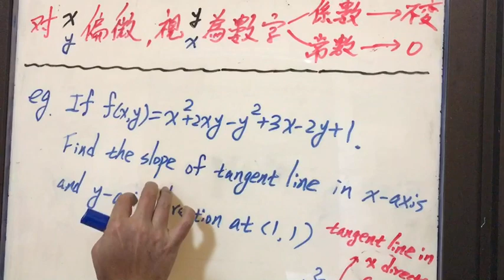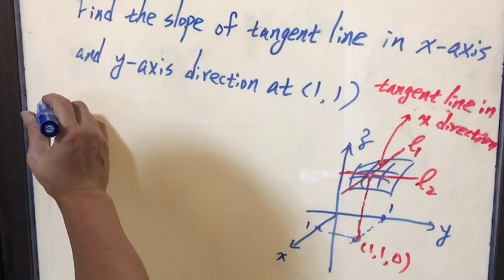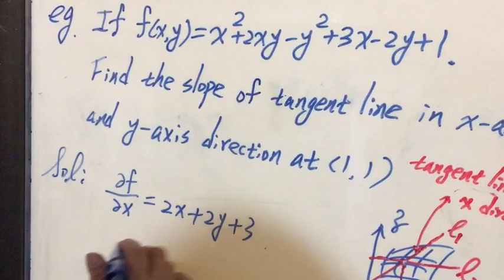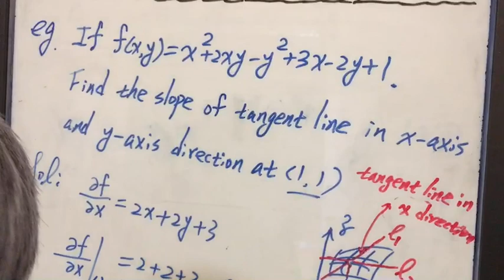CH7-2 Partial Derivatives | 72100 eg3 | iCalculus@CSU_Taiwan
related related webpage: calculus OCW; lecture in chinese
1. Text in English

2. Text in Chinese

No. 840, Chengcing Rd, Niaosong Township, Kaohsiung City, 833, Taiwan, ROC related : Partial Derivatives

related : Partial Derivatives